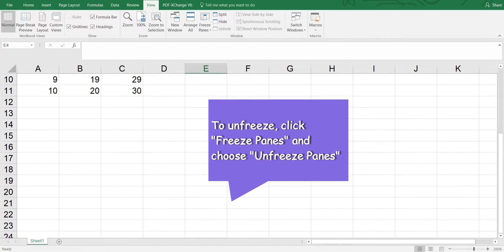One minute Excel Tutorial - How to freeze the first row of a sheet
Microsoft Excel tutorial series which focus on ONE feature in each short video with 1 minute. Straight to the point to answer your question.

This one is to showcase how to freeze the first row of a sheet.

Struggling in office? Learn like dummies!